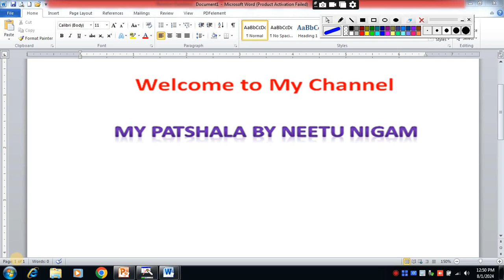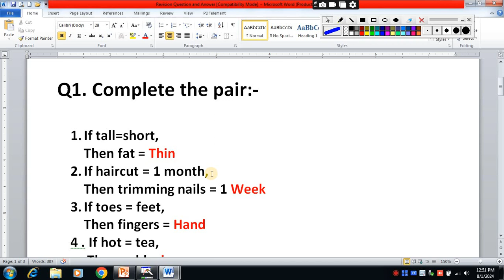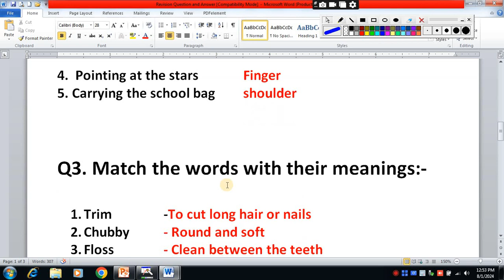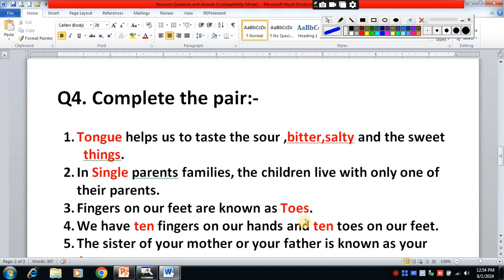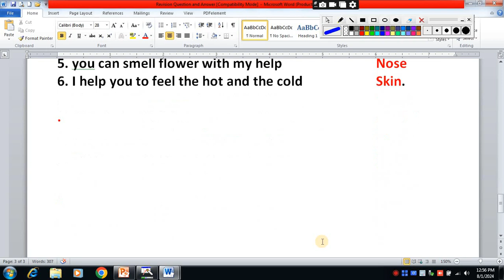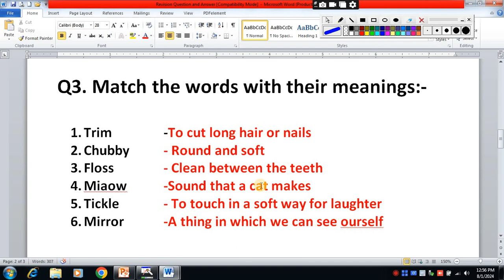CLASS-1 EVS 1st Term Exam Revision Question Answer | Class-1 Environmental Studies/Sample paper EVS